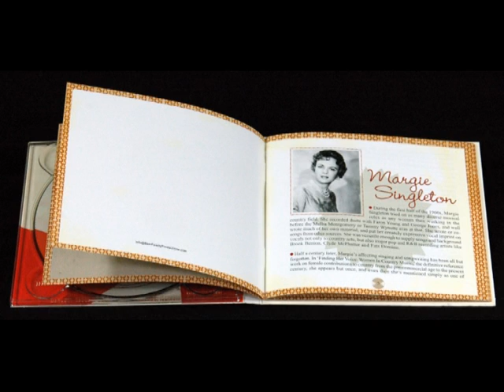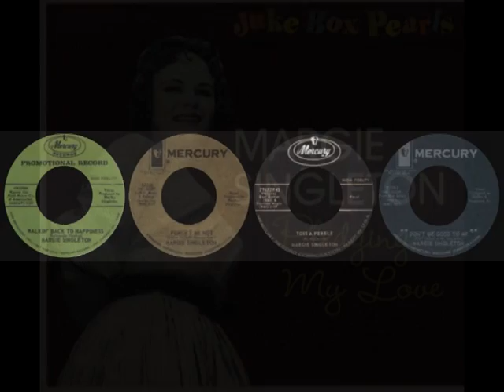Margie Singleton Pledging My Love Juke Box Pearls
1 CD digipac with 36-page booklet
GENRE Rockabilly / Country
TRACKS 30
PLAYING TIME 73:17

 An unjustly overlooked country singer, who recorded for STARDAY, MERCURY and UA in the 1950s and '60s!
 Hung around the Louisiana Hayride, and recorded with George Jones, Faron Young, and sung back-up on sessions for Jones, Brook Benton, Clyde McPhatter, Leroy Van Dyke, and many more!
 Sang the American cover version of Helen Shapiro's Walkin' Back To Happiness as well as a vocal version of the Tornadoes' Telstar!

INFORMATION
Probably no one was in the recording studio more than Margie Singleton from 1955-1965. Her husband, Shelby, was head of A&R for MERCURY RECORDS and brought her onto sessions for his complete roster: pop, R&B, and country. She also made records herself, first for STARDAY, then MERCURY, and then UNITED ARTISTS, before she and her second husband, Leon Ashley, began ASHLEY RECORDS with a #1 hit, Laura (What's He Got That I Ain't Got). The untold story of Margie Singleton is here. She might just have been one of the most versatile women in music at that time. A natural singer, Margie sang on plenty of hits but didn't have the hits that should have been hers. Hers is one of the untold stories that BEAR FAMILY tells so well.

TRACK LISTING
Chained To A Promise • Forget Me Not (remix) • Living In The Danger Zone • Her Image Keeps Getting In TheWay • I Don't Have To Look Pretty (To Stay Home And Cry) • I Knew I Would See Him Again • It's Too Much (3rd vocal) • How Lonely She Must Be • There You Go • Sincerely Your Friend • Poor Man's Roses • Your Old Love Letters • Pledging My Love • I'll Just Walk On By • I Don'tWant You ThisWay • No Thanks, I Just Had One (& Faron Young) •Magic Star (Telstar) •Walkin' Back To Happiness • Don't Be Good To Me • AnotherWoman'sMan, Another Man'sWoman (& Faron Young) • The Cypress Tree • Only Your Shadow Knows • Burnt Fingers • How Do You Celebrate Goodbye • Are You Ever Too Young? • She Will Break Your Heart • Voices Of Love • Destination Love • Toss A Pebble In The Water • I Don't Have To Look Pretty (To Stay Home And Cry) (single vocal)